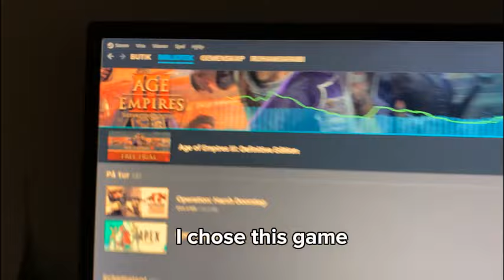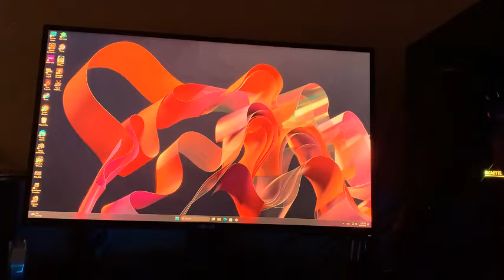Daily Life | gaming Vlog | Chill day | New PC!!!!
Step into my world of introverted bliss! Join me for a laid-back day off, where I revel in the simple pleasures of life at home.

Music;

None of the music in the video is mine nor do I claim it